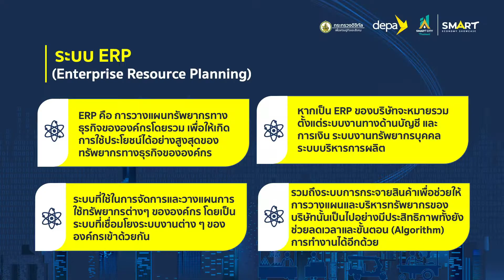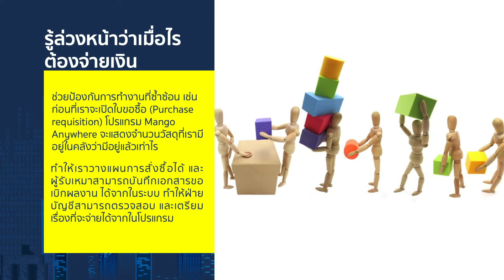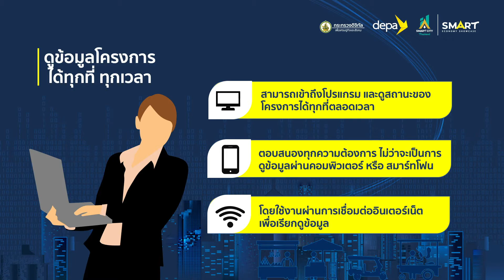ระบบ ERP (Enterprise Resource Planning) EP2 (Part 3/5) | Course I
หลักสูตรที่ 1 (EP2) ความจำเป็นที่ต้องใช้เทคโนโลยีธุรกิจและการพัฒนาทักษะของผู้ประกอบการด้านเทคโนโลยี

Part 3 ระบบ ERP (Enterprise Resource Planning)

โดย ผศ.ดร.ธีระวัฒน์ เจริญราษฎร์ มหาวิทยาลัยขอนแก่น วิทยาเขตหนองคาย

เริ่มลงทะเบียนเรียนได้ตั้งแต่วันที่  8 มีนาคม  2564 เป็นต้นไป

สำหรับผู้ที่สนใจรับใบประกาศนียบัตร ต้องทำการลงทะเบียนและผ่านการทดสอบภายในระยะเวลา 8 มีนาคม  – 19 เมษายน 2564 เท่านั้น
หากทำการลงทะเบียนหลังวันเวลาที่กำหนดจะไม่ได้รับใบประกาศนียบัตร
สามารถลงทะเบียนเรียนได้ที่
และ Classwin